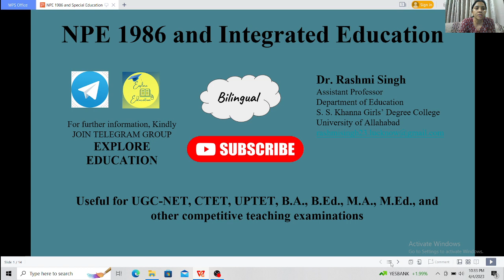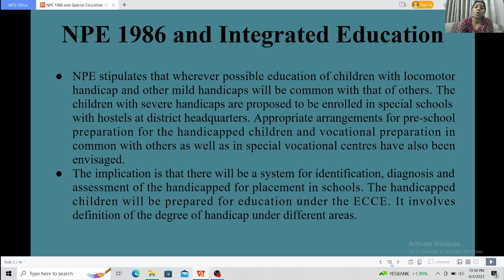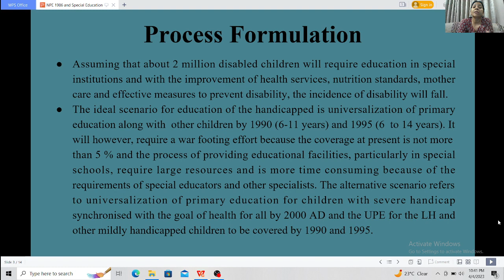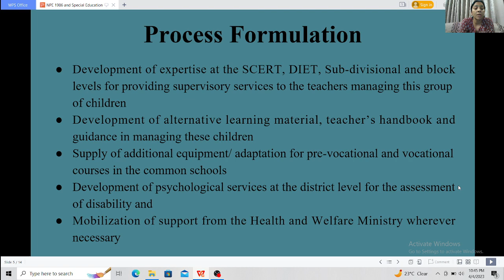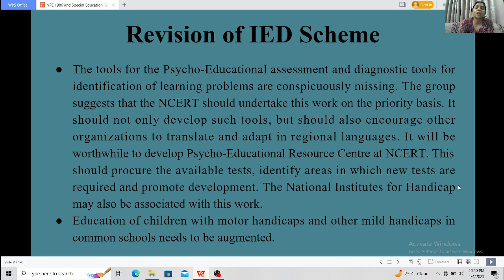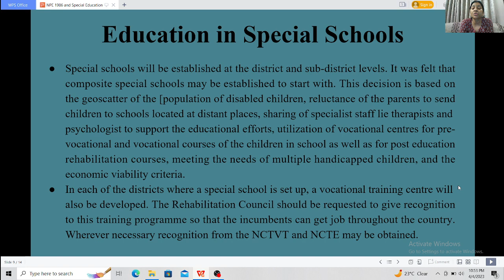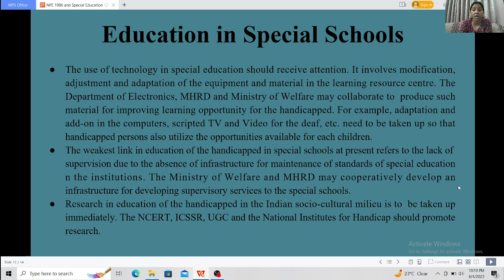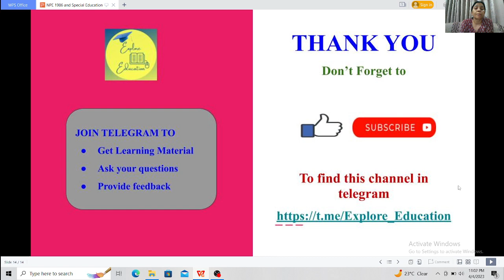NPE 1986 on Integrated Education